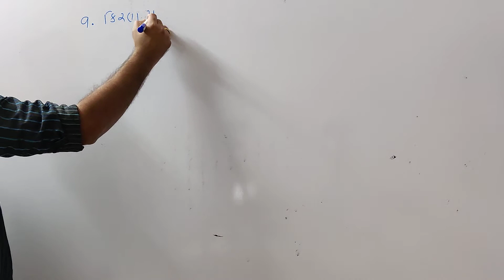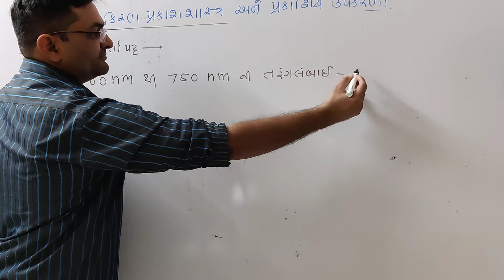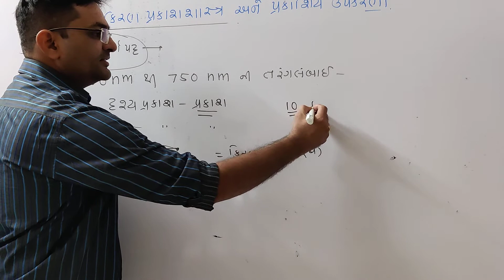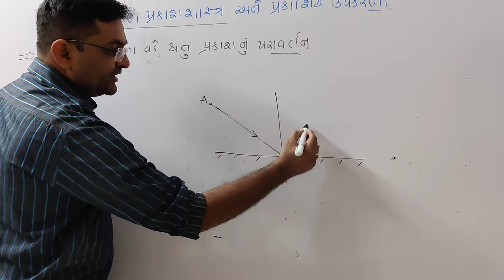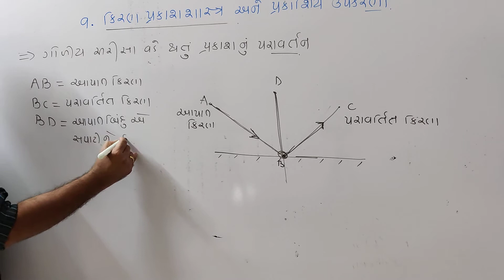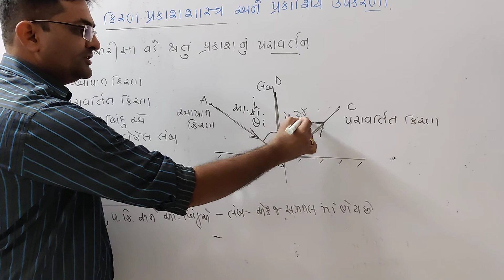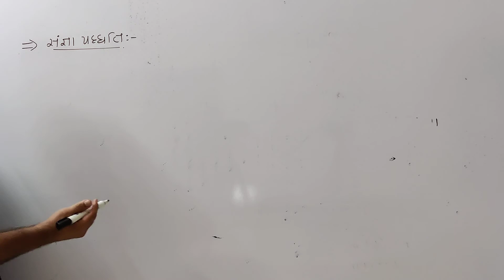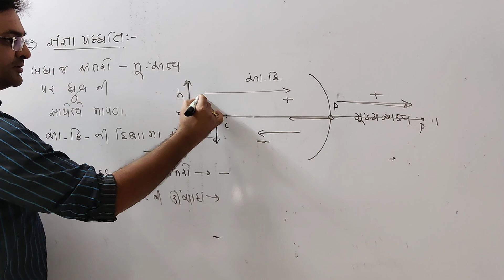NCERT physics class 12 chapter 9 part-1